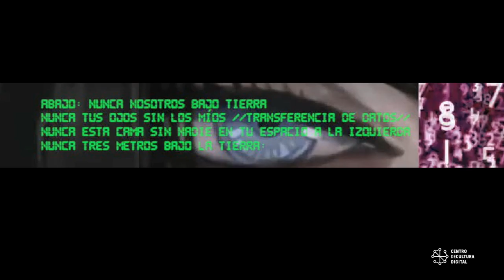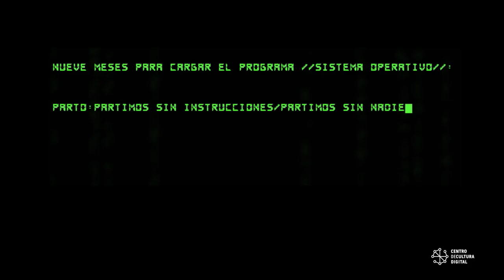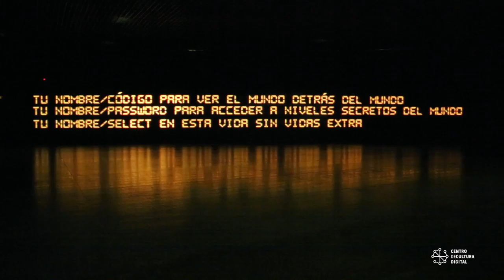Entrevista a Eduardo de Gortari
Entrevista al poeta y escritor Eduardo De Gortari quien junto con el departamento de E-LITERATURA del Centro de Cultura Digital realizaron CÓDIGO KONAMI, una pieza poético-visual basada en el libro homónimo del autor que reúne poemas inspirados en videojuegos de 8 y 16 bits de la legendaria empresa japonesa Konami.